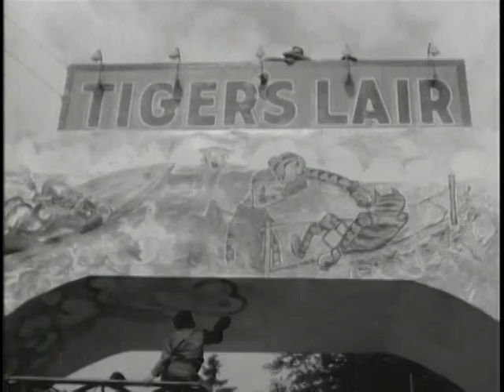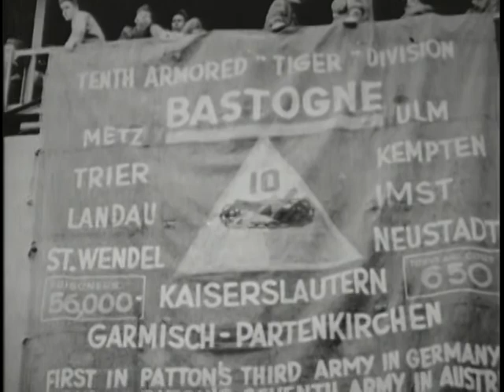TIGERS ON THE LOOSE - PART II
TIGERS ON THE LOOSE - PART II - Department of Defense 1965 - PIN 30188 - COMBAT STORY OF 1OTH ARMORED DIVISION CONTINUED - FIGHTING IN BASTOGNE AND ENSUING EVENTS DURING PUSH TO BRENNER PASS _FROM DECEMBER 1944 TO APRIL 1945.